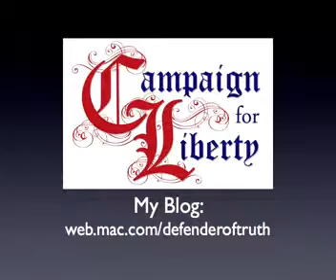Special Investigator of the TARP, Part 6 (Reps. Mica & Kaptur Questioning)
Every American should carefully examine the testimony and report of the Special Inspector General.  It discusses the ways federal corporations are being used to leverage a congressional allocation of $700 billion into an even vaster sum of money. The Special Investigator concluded that American taxpayers have used $23.7 trillion of their credit to cover the holes in the global financial system.
The Special Investigator's report is available at SIGTARP.gov.
Please consider also checking out a blog I maintain